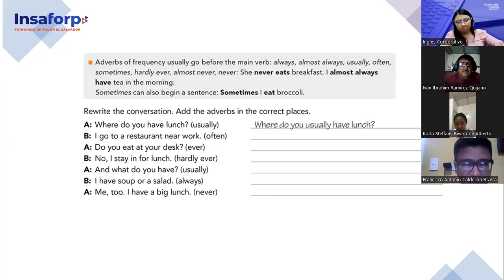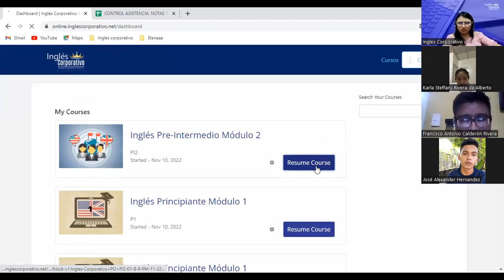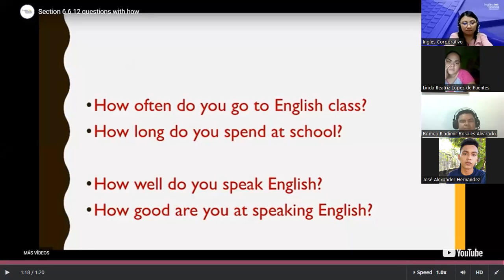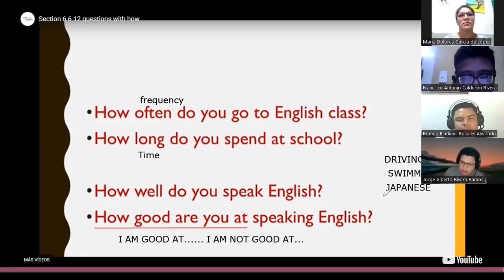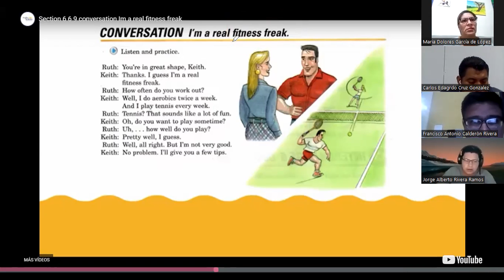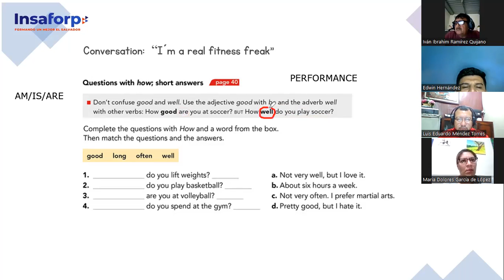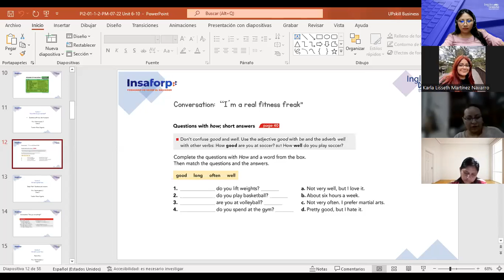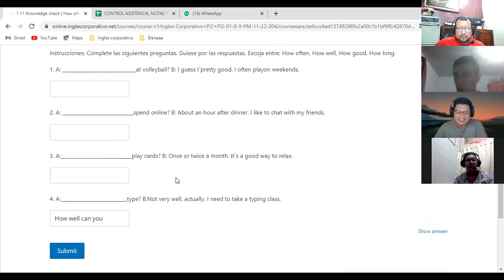Inglés Corporativo-15/11/2022-PI2- Questions with how